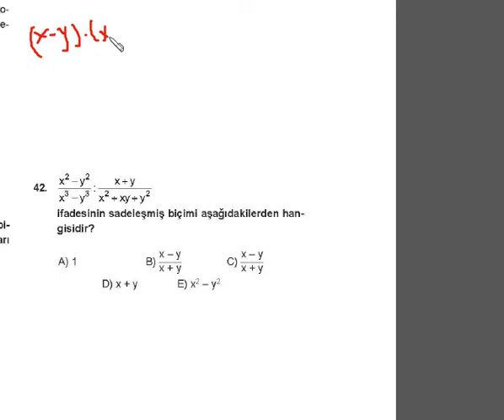matematik deneme sorusu 12